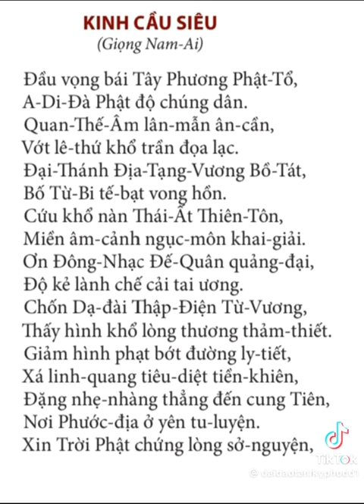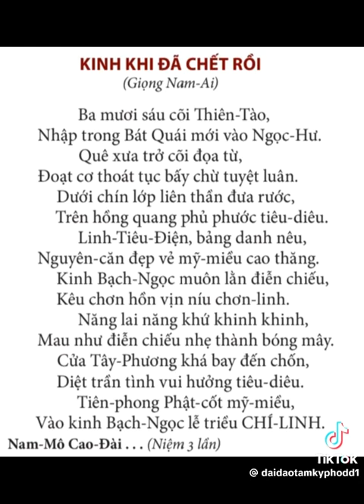Kinh cầu siêu - giọng Nam ai